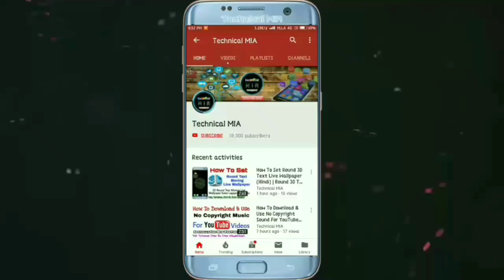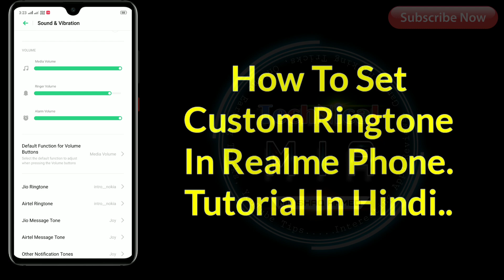How To Set Ringtone In Realme Mobile | Custom Ringtone Kaise Set Kare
Hey Guys, In This Video I'll Explain You About How To Set Custom Ringtone In Realme Mobile.

Kisi Bhi Realme Phone Me Custom Ringtone Kaise Set Karte Hain.

Queries Solved:
1) how to set ringtone in realme phone
2) how to change ringtone in realme mobile
3) how to add ringtone in realme
4) realme me ringtone kaise change kare
5) realme phone ki ringtone set kaise kare

1.Some images & Videos shown in this video are originally copyrighted to owner , not mine. I only use it for educational and awareness purpose .
3.The music used in this video is non copyrighted and royalty to use. But Thanks to its owner who created it.